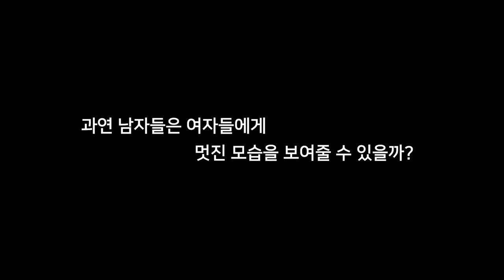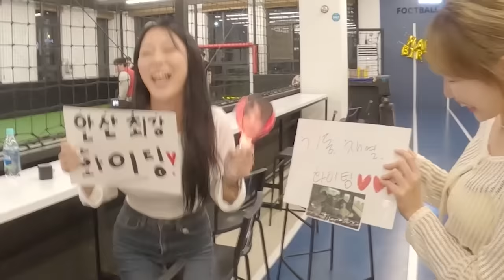여자들 앞에서 자존심을 건 남자들의 싸움